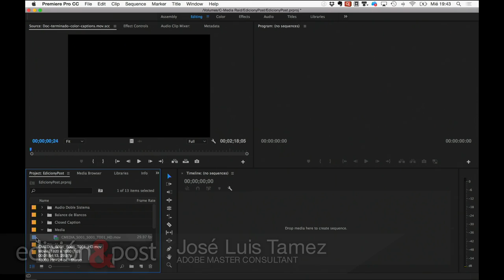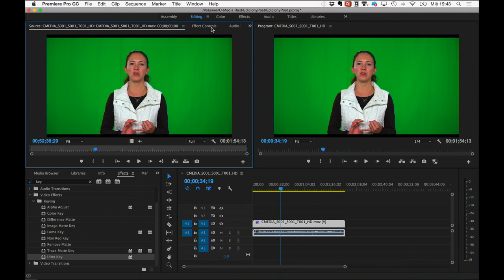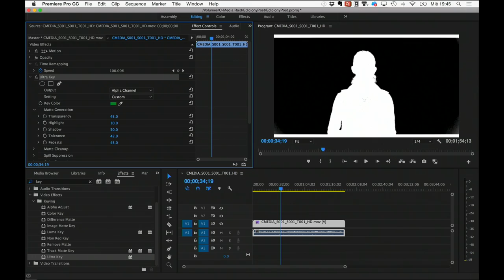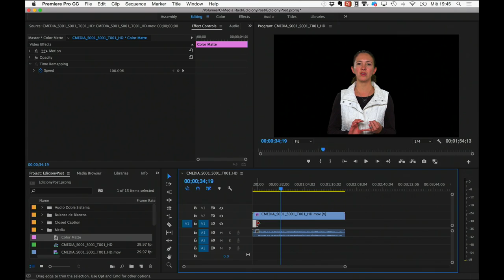Trabajando con Chroma en Adobe Premiere Pro CC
Hoy platicamos acerca de la forma sencilla de trabajar con archivos con chroma (fondo verde o azul) en Adobe Premiere Pro CC